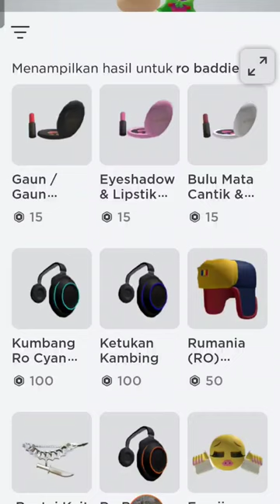penapakann hantu atau badut di Roblox